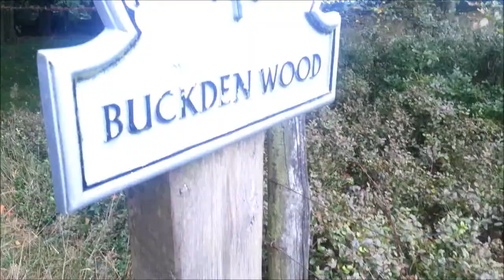Local MTB XC Ride - Radcliffe - Ramsbottom - Buckden Woods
Radcliffe to Rammy mountain bike ride (and back) with a play in Buckden Woods, made in 2013 with my then riding buddy 'Ste Gregory (Chainsaw) ', who unfortunately passed away in 2018. YouTube is great to watch back and remember good times, messing about on bikes!